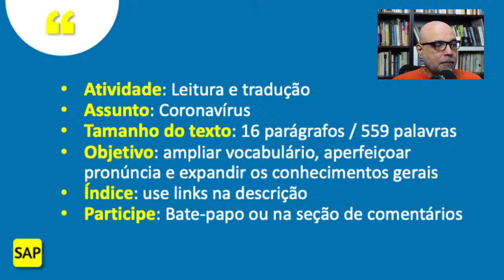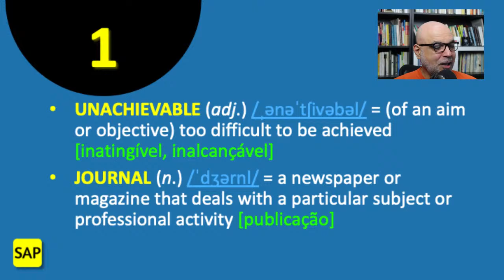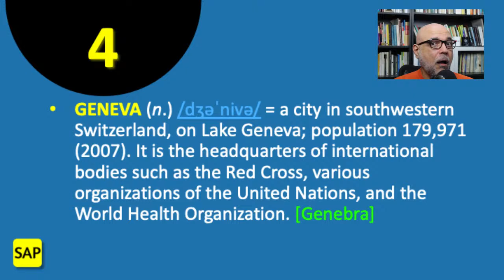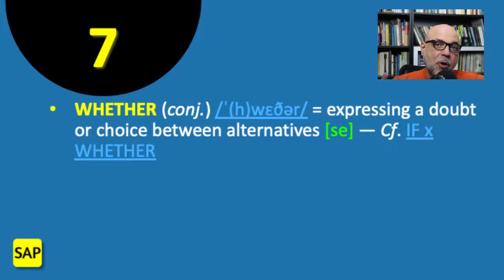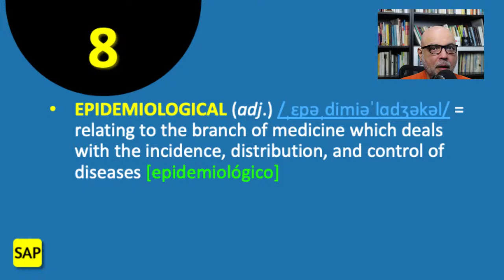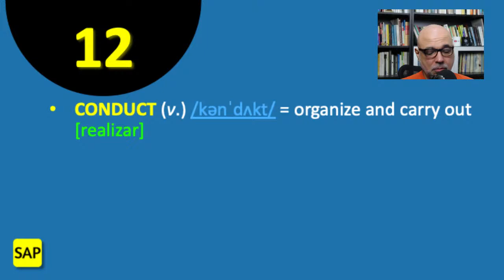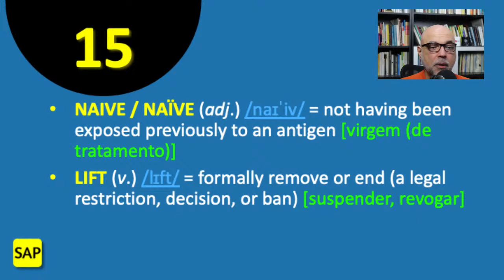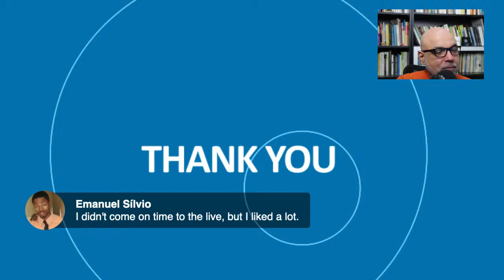#112 🦠 Herd immunity is 'unachievable,' study says 🦠 Leitura e tradução de texto em inglês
Venha analisar e traduzir o texto "Herd immunity is 'unachievable,' study says".

Bons estudos!

➡️ 00:00 — Introdução
✅ 02:41 — Manchete (Herd immunity is 'unachievable,' study says)
✅ 03:29 — Parágrafo 1 (Spain's large-scale study on the coronavirus indicates just 5% of its population…)
✅ 07:02 — Parágrafo 2 (The findings show that 95% of Spain's population remains susceptible to the virus. Herd immunity is…)
✅ 08:41 — Parágrafo 3 (The European Center for Disease Control told CNN that Spain's research…)
✅ 11:14 — Parágrafo 4 (It adds to the findings of an antibody study involving…)
✅ 12:33 — Parágrafo 5 (There have been similar studies in China and the United States and…)
✅ 14:49 — Parágrafo 6 ("In light of these findings, any proposed approach to achieve herd immunity through…)
✅ 16:46 — Parágrafo 7 (Doctors are uncertain whether having antibodies to the coronavirus means…)
❤️ 18:19 — Clube Tecla SAP
✅ 20:46 — Parágrafo 8 (Spain's peer-reviewed study began in April while the nation remained on a strict lockdown, and…)
❤️ 21:58 — Novo membro no Clube Tecla SAP! Seja bem-vindo/a Binary Sunset!
👉 22:35 — 🔐 LOCKDOWN? 🔐 Qual é o significado e a tradução de LOCKDOWN?
✅ 23:39 — Parágrafo 9 ("The relatively low seroprevalence observed in the context of an intense epidemic in Spain might serve as a…)
✅ 26:31 — Parágrafo 10 (The Spanish study's lead author, Marina Pollán, who is director of…)
✅ 28:03 — Parágrafo 11 (Spain has been one of the countries in Europe hit hardest by the coronavirus…)
👉 28:36 — 🏠 A pronúncia de CASE, BASE, HOUSE, GASOLINE etc. ⛽️
✅ 28:48 — Parágrafo 12 (The Lancet published results of the first phase of Spain's study, conducted from…)
✅ 29:54 — Parágrafo 13 (But the Madrid metropolitan area, the hardest-hit in the country by Covid-19, had more than…)
✅ 31:19 — Parágrafo 14 (Similarly, Geneva's prevalence was 10.8% in the Swiss study conducted from…)
✅ 32:36 — Parágrafo 15 ("With a large majority of the population being infection naïve, virus circulation can)
✅ 35:53 — Parágrafo 16 (Spain's second study phase results were released on…)
➡️ 37:18 — Agradecimentos e boa noite.